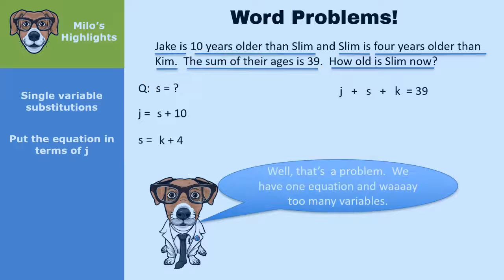The $50 Course That Raises Your SAT and ACT Score ... A LOT!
Full ACT/SAT course written by Ivy League graduate and former UCLA test prep instructor for $50!  Because the size of your wallet shouldn't determine the size of your opportunities!

Discover the secrets of raising your SAT score by 100 points or more and your ACT by 10 points or more WITHOUT doing endless English and math practice.

Learn how the ACT and SAT REALLY work and what you REALLY need to know to ace the tests.  Hint:  It doesn't have that much to do with English and math.